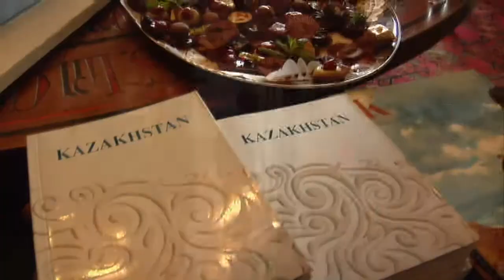Russian 3 mins clip Nazarbayev Birthday at Camelot Castle Hotel with John Mappin and Ted Stourton